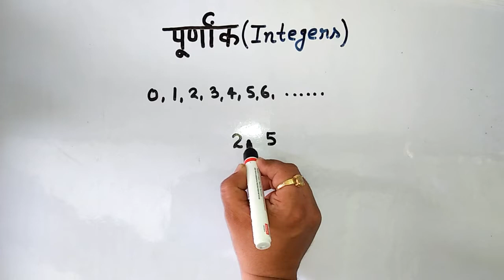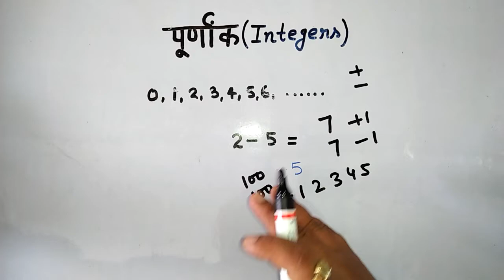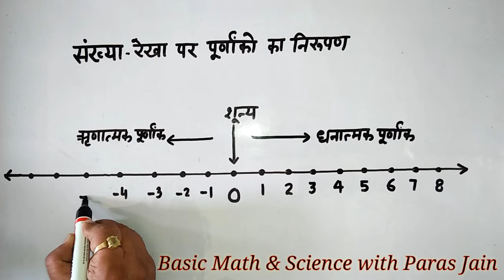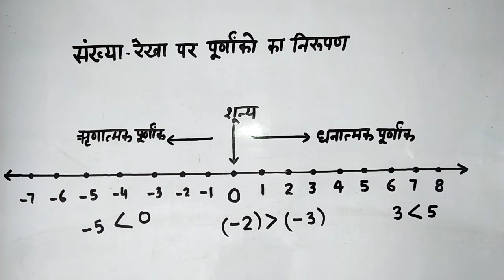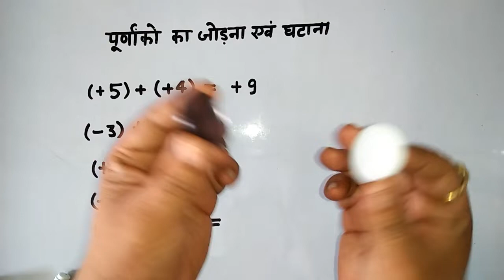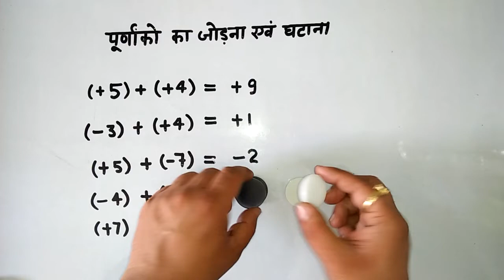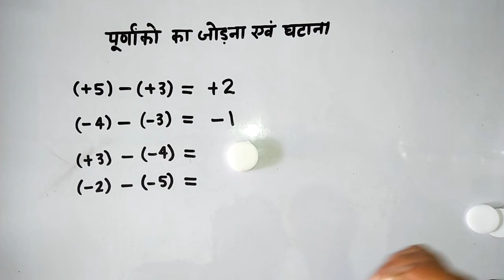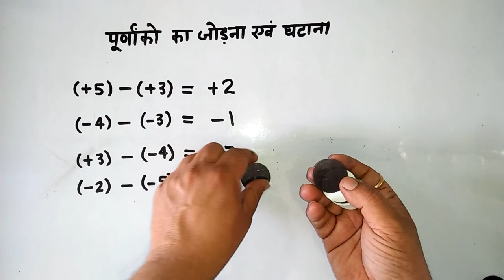पूर्णांक Integers || पूर्णांकों का परिचय एवं पूर्णांक का जोड़ना एवं घटाना (गतिविधि आधारित) up board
Introduction to Integers and Addition and Subtraction of Integers (Activity Based)
class6 math basic shiksha parishad
up board class 6 math solution
basic shiksha class 6 math complete solutions
UP BOARD math in hindi
up board maths for hindi medium students
Math class 6 Chapter 3 by Paras Jain Sir Chitrakoot
Mathematics Class 6 exercise 3
गणित कक्षा ६ अभ्यास 3
Basic Math & Science with Paras Jain